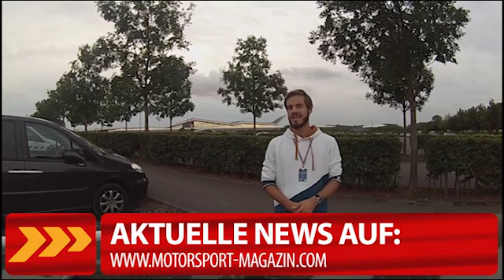MSM TV: MotoGP-Vierkampf der Big-4 in Silverstone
In Silverstone geht es rund: Gleich zwei Duelle stehen uns im MotoGP-Rennen bevor - Marquez vs Lorenzo und Rossi vs Pedrosa. Wer gewinnt?

Sag uns DEINE MEINUNG zum Video in den Kommentaren...
Gefällt dir? BEWERTE dieses Video bei YouTube!

Videoblog by: Markus Zörweg
Follow him on Twitter: @mzoerweg

Edited by: Stephan Heublein
Follow him on Twitter: @MSM_Stephan

Footage:

McLaren
Mercedes AMG Petronas
Sauber Motorsport AG

Fotos

Sutton Images
Milagro